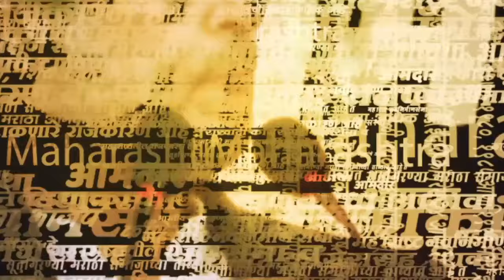Boys 4 Marathi MOVIE EXCLUSIVE : धम्माल, मस्ती आणि दिलखुलास गप्पा! एकापेक्षा एक भारी किस्से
Boys 4 Marathi MOVIE EXCLUSIVE : Gaurav More : Parth Bhalerao : Abhinay Berde : Pratik Lad : Ritika Kshotri : Vishal Deorukhkar

Uploaded By : Sai Vike